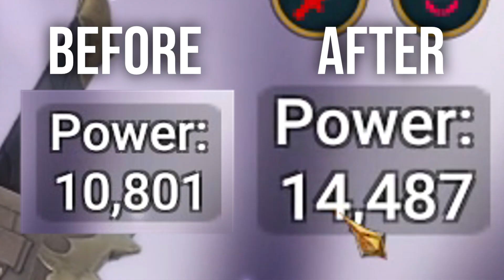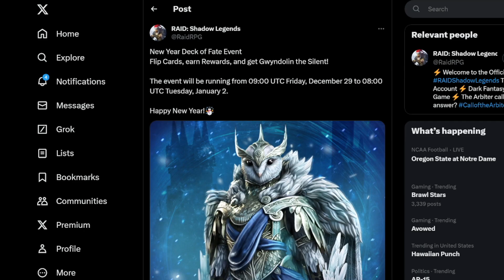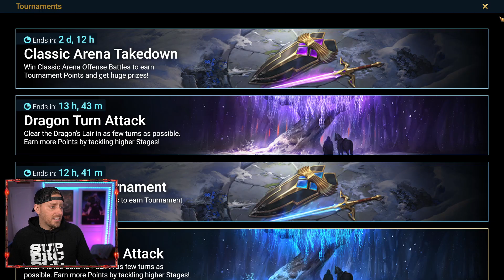Massive Gear Upgrades and NEW Unlock in Raid Shadow Legends